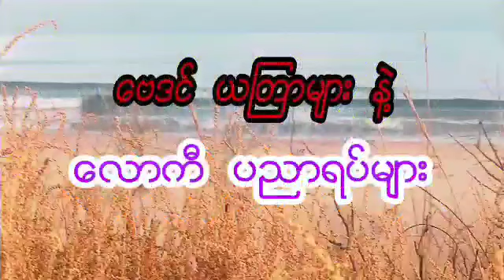ဆရာ ထူးမြတ်အောင်၏ အောက်တိုဘာလ ၂-ရက်နေ့အတွက် အစွမ်းထက် ယတြာ